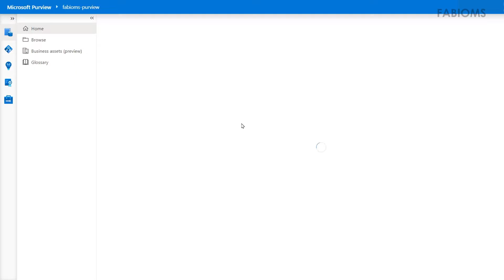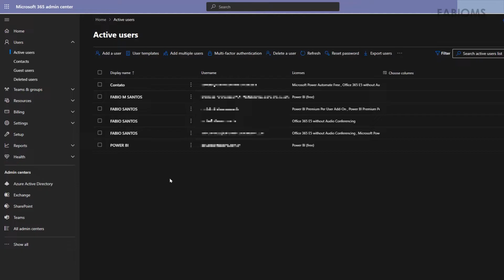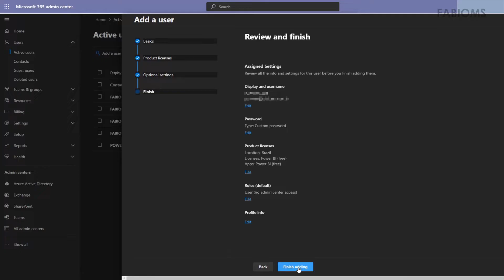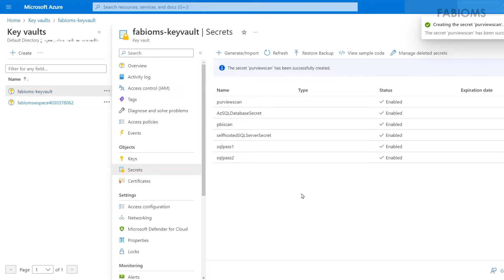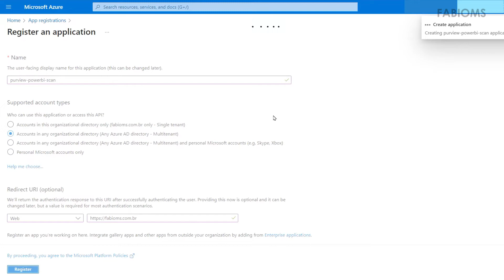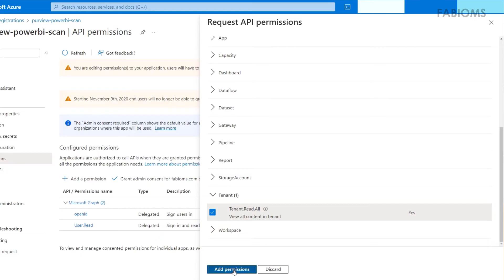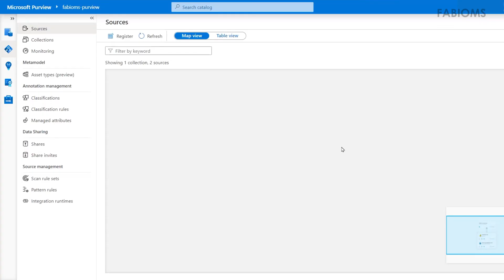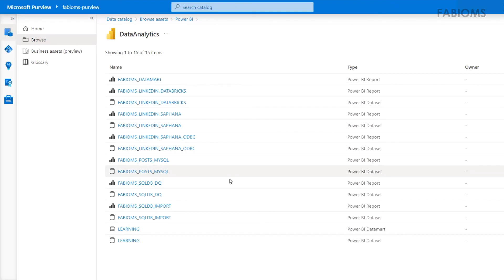Como obter metadados do Power BI no Microsoft Purview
#122 Apresentamos como escanear o serviço do Power BI no recurso Microsoft Purview em Tenants diferentes, para obter os metadados dos conjuntos de dados e relatórios existentes.

Iremos conhecer as técnicas:
🔹Registrar fontes recurso Power BI Serviço (SOURCES, REGISTER, MAP VIEW, SERVICES AND APPS);
🔹Adicionar nova conta de usuário no Centro de Administração Microsoft 365 (ACTIVE USERS, ADD A USER, ASSIGN PRODUCT LICENSE);
🔹Definir usuário como Administrador do Power BI Serviço (AZURE ACTIVE DIRECTORY, ASSIGN ROLE)
🔹Armazenar senha do usuário no Key Vault (SECRETS, GENERATE/IMPORT);
🔹Registrar aplicativo/api com tarefa delegada (REGISTER AN APPLICATION, MULTI-TENANT, API PERMISSIONS, MICROSOFT GRAPH);
🔹Criar Crendencial no Purview (CREDENTIALS, AUTHENTICATION METHOD);
🔹Criar novo escaneamento (NEW SCAN, CREDENTIAL, KEY VAULT CONNECTION);
🔹Navegar pelo catálogo de dados (DATA CATALOG, BROWSE, BY SOURCE TYPE);

00:00 Introdução
04:44 Definir usuário como Administrador do Power BI Serviço
06:16 Armazenar senha do usuário no Key Vault
07:37 Registrar aplicativo/api com tarefa delegada
12:00 Criar Crendencial no Purview
13:10 Criar novo escaneamento
14:49 Navegar pelo catálogo de dados